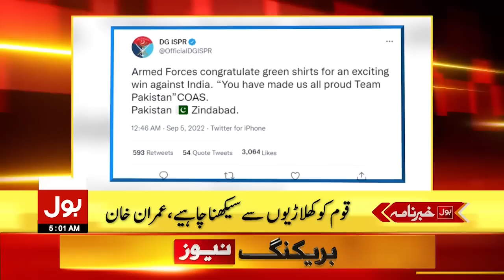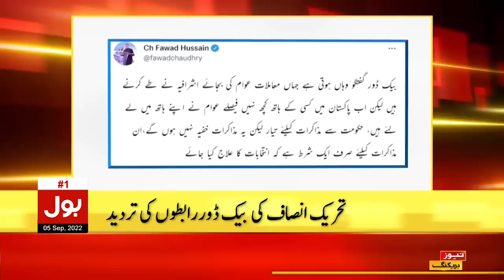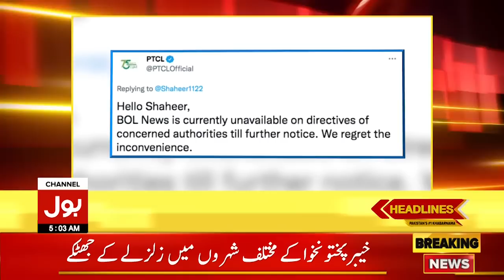Imported Govt Conspiracy Exposed | News Headlines At 5 AM | BOL News Broadcast Banned